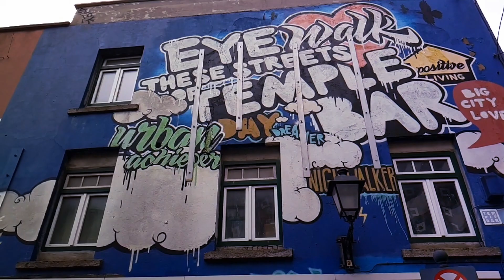I Miss You Everyday - Alan C. (Official Video)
We Have All Missed Someone...
This Song Is For Anyone Who Has Missed Someone -  Who Had Been In Their Life!

I Miss You Everyday .mp3